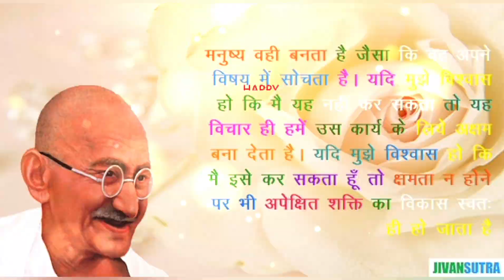अंतरराष्ट्रीय अहिंसा दिवस # प्रिय समुदाय का निर्माण 💐💐💐💐💐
अंतर्राष्ट्रीय अंहिसा दिवस महात्मा गांधी के जन्मदिन पर २ अक्टूबर को मनाया जाता है
अहिंसा अन्याय को हराना चाहती है, लोगों को नहीं। अहिंसा मानती है कि बुरे काम करने वाले भी पीड़ित हैं और बुरे लोग नहीं हैं।